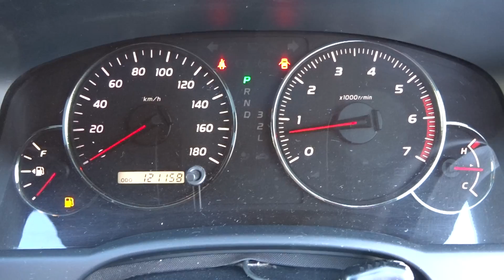Used 2003 AT Toyota Land Cruiser Prado RZJ120W 2003/- for sale Code: RZJ120W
This pre-owned 2003 AT Toyota Land Cruiser Prado RZJ120W with the model code RZJ120W was manufactured in a Japanese factory and registered for the first time in 2003/-. Its 3RZ-FE motor has a volume of 2,700 cc. It works with Gasoline/Petrol. The transmission of this 2003 AT Toyota Land Cruiser Prado RZJ120W is AT and its drivetrain is 4WD. Inside this pre-owned 2003 AT Toyota Land Cruiser Prado RZJ120W, you will find the driver's seat on the Right side , and 8 confortable seats.

You can find more information about this 2003 AT Toyota Land Cruiser Prado RZJ120W on CarUsed web portal, below this
More about CarUsed:

CarUsed.jp is a professional company specializing in Japanese-made vehicle exporting. Our offices are in Shibuya, Tokyo and Osaka.. Our company have been providing impeccable cars, trucks and buses and services for over a decade. We have thousands units in stock which are provided by our Japanese associate car dealers and private car owners who want to sell their used cars. All cars in stock by CarUsed.jp are fully examined by an expert. Discover more on our web portal

By visiting CarUsed web portal, you can also have an unique entry to more than 140 000 cars weekly from Japanese car auction houses! Access CarUsed Japanese-made car auction service now